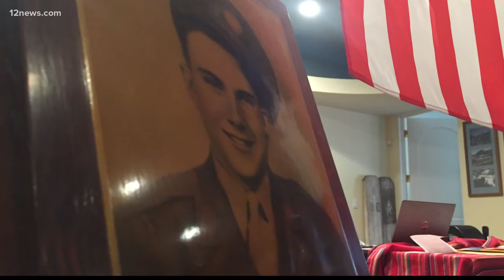East Valley WWII veteran receives French medal for his service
On Tuesday the French Ambassador to the United States, Philippe Etienne, traveled to Gold Canyon to pay tribute to World War II veteran Garland James.

Etienne awarded James with the French Legion of Honor medal for his service on the shores of France during World War II.

Cpl. James served with the Army’s 82nd Airborne Division field hospital and even landed in Normandy on D-Day.